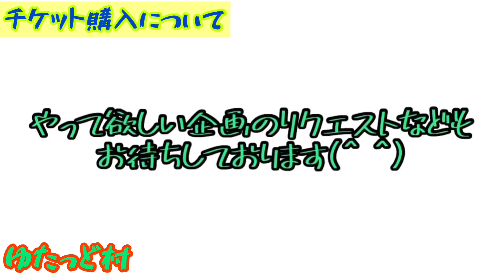【チケット争奪戦】ドラゴンズのチケット争奪戦に勝つには！？初心者向けもあり！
プロ野球、ドラゴンズチケットの買い方はどうやるんやろ？
チケット取れないお悩みの方必見！

【モノマネ芸人目指してます】
視聴して応援していただけると助かります！

名古屋から
毎日動画更新中の
ゆたっど村チャンネルです！

この度はお忙しい中、クリックありがとうございます！
令和2年3月よりYouTube開始しました！

今回の企画はプロ野球開幕へ！です！

ミュージシャン: EnjoyMusic

どういう企画をやって欲しいなど、貴重なご意見頂けると大変助かります。

まだまだ未熟者の2人ではありますが全国に笑いとおもしろさを届けていく一心でやっていきます！

コメント！Goodボタン👍！

厳しいご意見も褒めていただくご意見も非常に嬉しいです！

【カメラ機材】
カメラ=iPhone8

【主役】
・村長
・ゆたっど

【その他出演】
中日ドラゴンズ パオロン人形
中日ドラゴンズ　ベアー
中日ドラゴンズ2020 カレンダー
中日ドラゴンズ 刺繍ユニフォーム
中日ドラゴンズ 頂点目指し戦おうタオル

中日ドラゴンズ 中日 ドラゴンズ 応援歌 プロ野球 野球 草野球 阪神 巨人 ヤクルト DeNA 中日ファン 応援 中日1-9 中日ドラゴンズ1-9 中日ドラゴンズ2020 中日2020